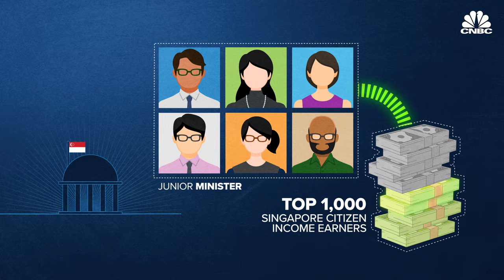Why are political scandals and corruption in Singapore so rare?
A series of political scandals has rocked Singapore in recent weeks, from corruption probes to inappropriate relationships among politicians. These challenges have affected the ruling party as well as the largest opposition party.

It started in May when two ministers were investigated for potential abuse of power and conflict of interests when renting government-owned colonial-era bungalows in a posh housing area along Ridout Road.

The duo was eventually cleared of wrongdoing in a probe led by Singapore’s anti-graft agency.

Shortly after the Ridout saga, Singapore Transport Minister S Iswaran and hotel tycoon Ong Beng Seng — known for bringing Formula One races to the city-state — were arrested as part of a corruption probe.

The dust from both events had barely settled when members from both the ruling People’s Action Party and the opposition Workers’ Party resigned over “inappropriate relationships.”

Felix Tan, a political analyst in Singapore, explained the brouhaha over the recent scandals: ”[Singapore is] almost a perfect exemplar for all countries to be.

“And when something like this happens, (it shows that) we’re not that perfect. We have built up that reputation. People expect us to keep up with that,” he added.

Watch the video to find out why corruption and political scandals are rare in Singapore, and what it means for the country.